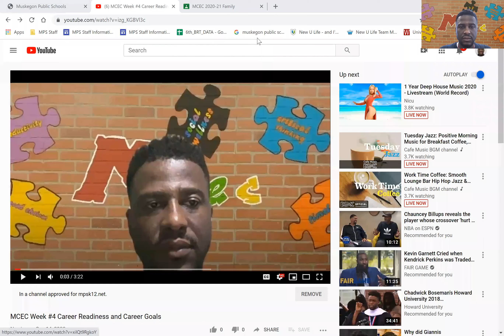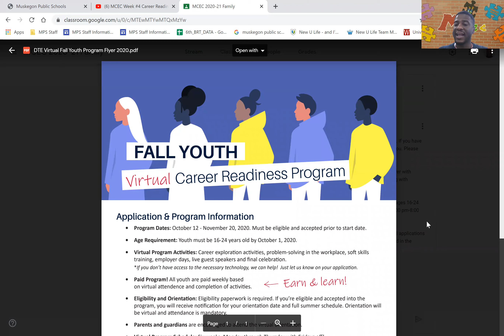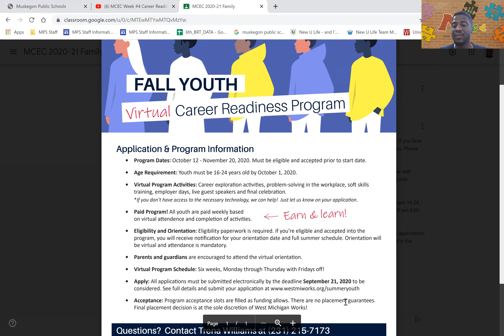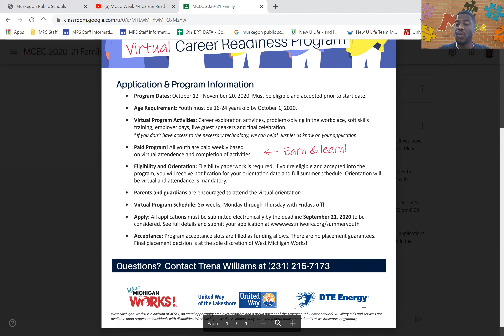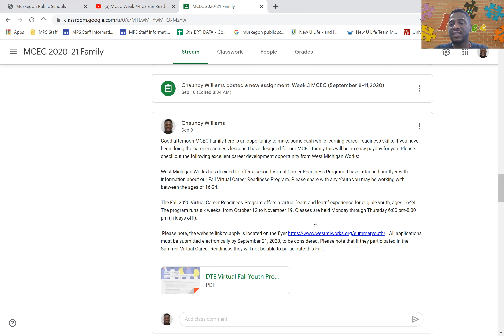***Fall Virtual Career Readiness Program Deadline September 21, 2020***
MCEC Family here is an opportunity to make some cash while learning career-readiness skills. If you have been doing the career-readiness lessons I have designed for our MCEC family this will be an easy payday for you. Please check out the following excellent career development opportunity from West Michigan Works